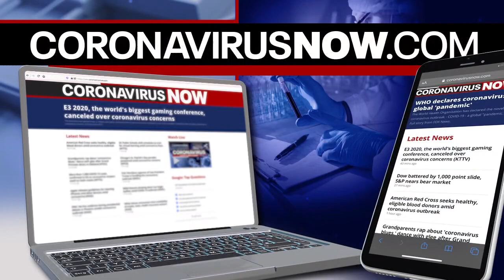Biopharmaceutical expert on COVID-19 vaccine trials and treatment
Jim Greenwood, President & CEO of the Biotechnology Innovation Organization (BIO) talks about the financing, development and distribution of diagnostics, treatments and vaccines during a pandemic.